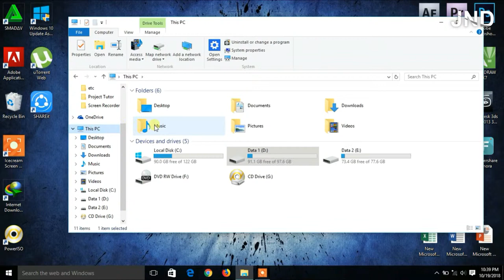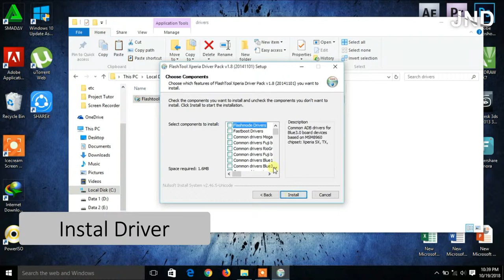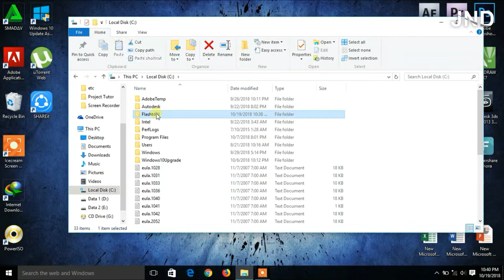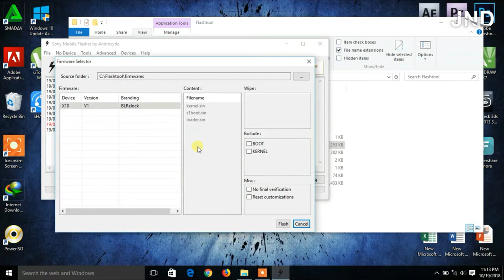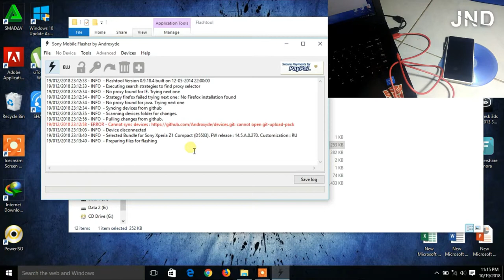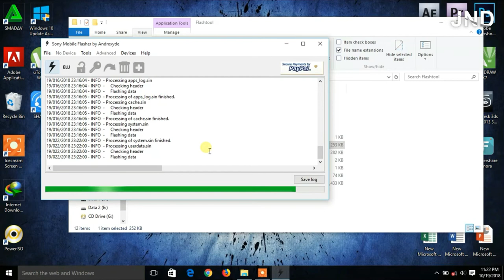Cara Flash Sony Xperia Z2 Compact (A2 & J1)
Pilih yang sesuai dengan tipe hp kalian, Oke...
Sampai Ketemu Lagi Di Video2 Berikutnya ..